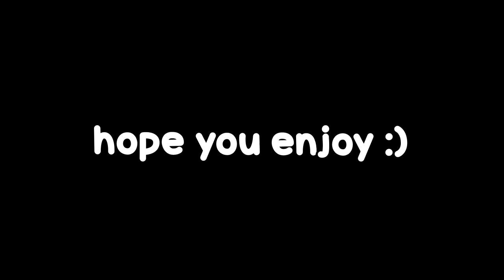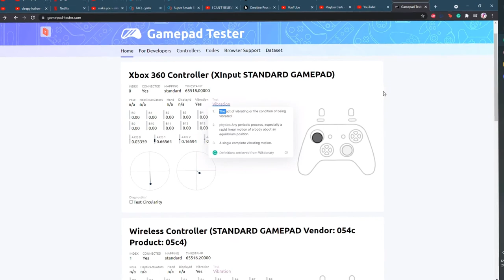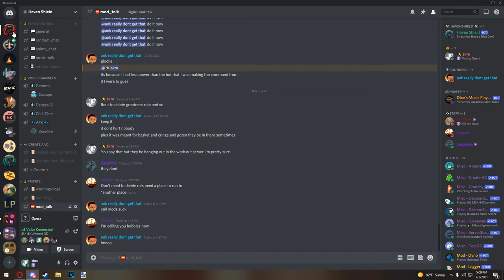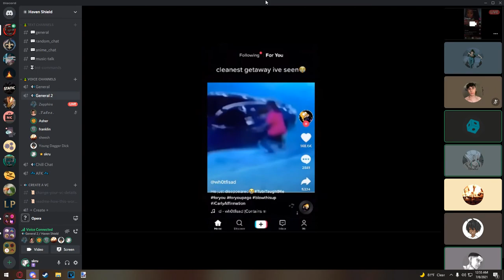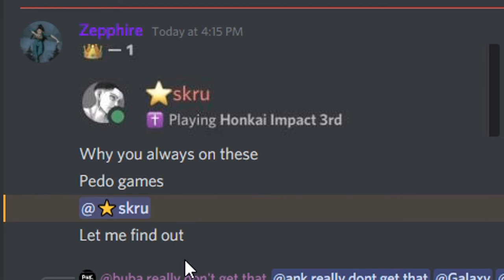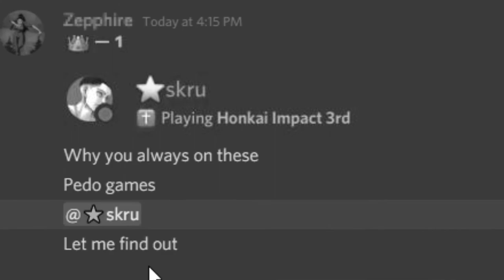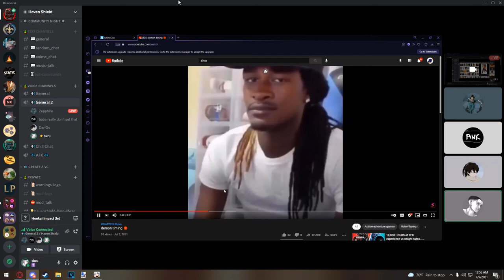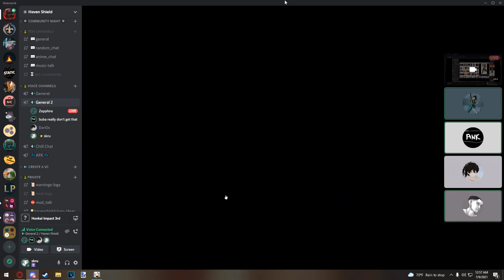pov: you're about to get flamed for existing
it really be like that
and then they call you names
and make you sad. :(((((((((((((

► Outro:
Terraria Overworld Night (Trap Remix)